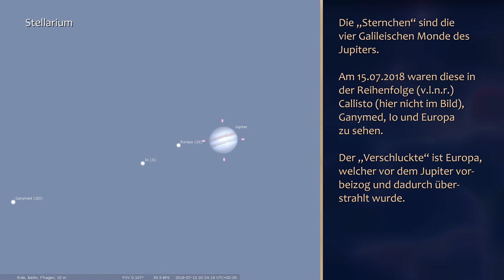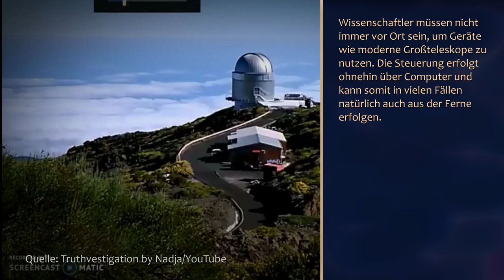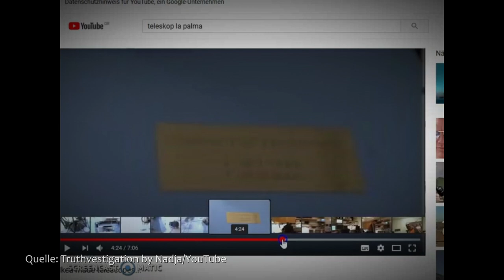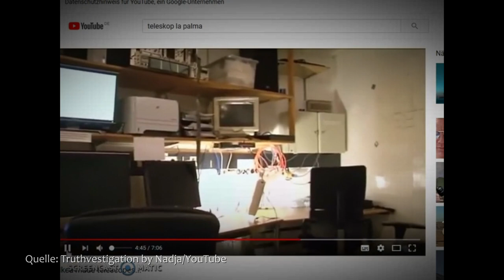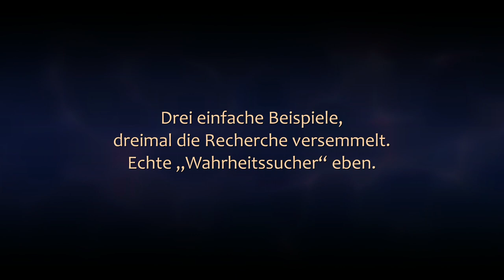Wie Flacherdler recherchieren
Flacherdler reklamieren für sich die, die Wahrheit über die Welt zu kennen bzw. erforschen zu wollen. Aber wie genau nehmen sie es dabei mit der eigenen Recherche? Drei Beispiele vom Kanal "Truthvestigation by Nadja".